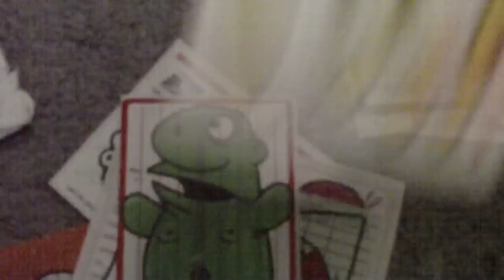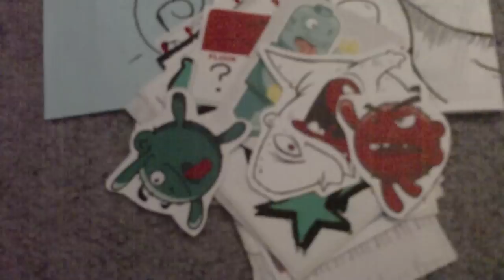question josh pack